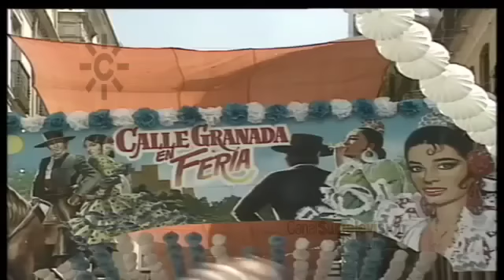Feria de Málaga de 1989, con el bailaor Pepito Vargas | Flamenco en Canal Sur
1989. Imágenes del Festival de Folklore Europeo; actuación de Francisco Javier Sánchez Bandera, el cantaor "Bonela hijo" en la Peña Juan Bravo, la más antigua de Andalucía; Feria de día con las mujeres vestidas de gitana y con traje de gala. Fiesta de los Verdiales un fandango cantando y bailado declarado Bien de Interés Cultural. Homenaje a José Lavat Campos, el bailaor "Pepito Vargas". Feria de noche y actuaciones en la caseta municipal como los conciertos de La Orquesta Mondragón con Javier Gurruchaga y el grupo "Olé Olé" con Marta Sánchez, entre otros artistas.
[Málaga, 17 de agosto de 1989, Canal Sur TV].
La ausencia de caballos por rebrote de la peste equina, los percances taurinos y la muerte trágica de Fernando Espinosa, uno de los principales responsables municipales de la organización de la Feria, marcaron la Feria de 1989 de Málaga.

Otras fechas de interés:
El bailaor Pepito Vargas (Málaga 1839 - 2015), nacido en el barrio de el Perchel, es uno de los grandes bailaores de Málaga. Muere en la madrugada del 1 de marzo de 2015 a los setenta y seis años, tras celebrar una fiesta con sus amigos en la peña Juan Breva de Málaga.
1940: 11 de agosto. Comienza la Feria de agosto de Málaga, fiesta que se reanuda tras la Guerra Civil española.
1989: 12 - 20 de agosto. Resumen de la Feria de Málaga en el verano del 89, la primera feria de Málaga emitida en Canal Sur Televisión.
Málaga celebraba nueve jornadas de feria de día en el centro histórico de la ciudad, Flamenco, verdiales, toros, y fiesta por la noche en las casetas del Real. El balance económico fue muy positivo, casi "desbordado" según Modesto Espejo, presidente del gran centro comercial de Málaga.

17/08/1989